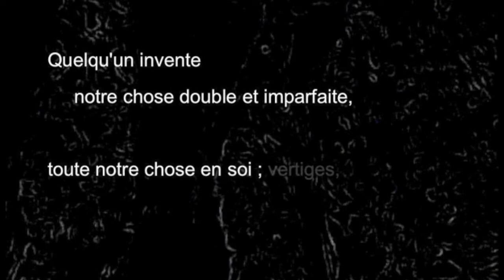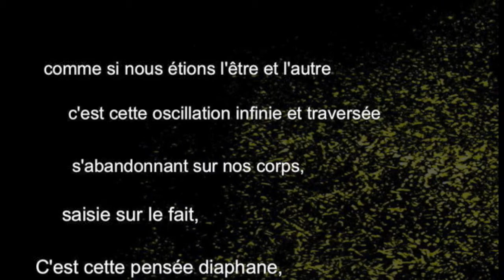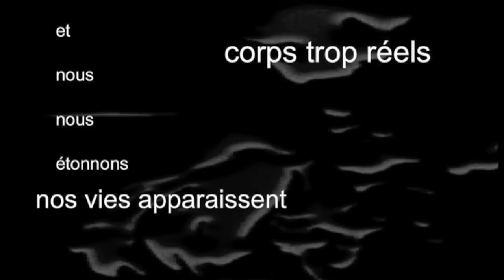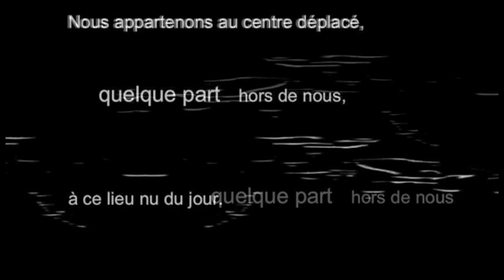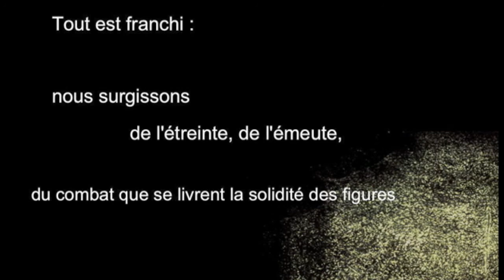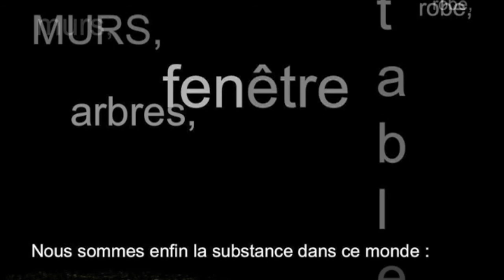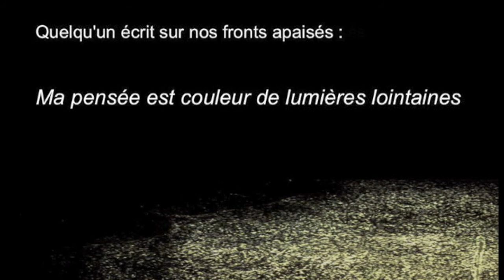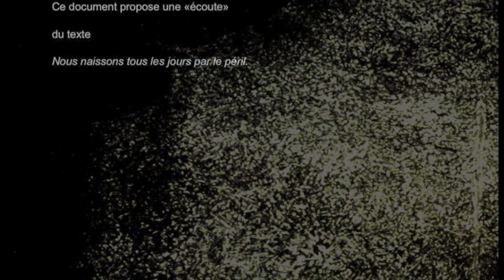Nous naissons tous par le péril - Jean-Marc Desgent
Une mise en lecture du poème de Jean-Marc Desgent... publié dans la revue Art le Sabord de Trois-Rivières (automne 1997).
Cette vidéo a été réalisée en 2005.